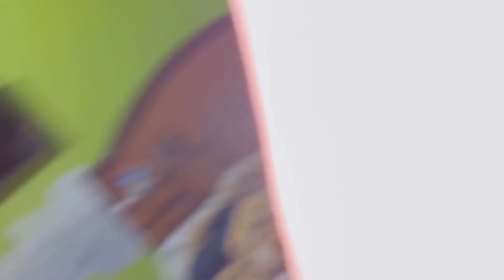|Moto Vlogging|Subscriber reaction on Moto vlogging|Dulha car decoration|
|Moto Vlogging|
Dulha car decoration|
|किचन को बना दिया म्यूजिक रूम|AC cover mangaya|
|यूपी स्टाइल मटर का निमोन बनाने की विधि। |
UP style matar nimona recipe|
ये कोनसा वायरस आ गया|

मेरा दिल ये पुकारे आजा|मेरा रील वायरल हो गया|Mera dil ye pukare aaja|My reel goes viral|

माँ बेटी का एक जैसा जैकेट|कृषि की शैतानी|ये दोनों भी आ गयीं|
Anupama upcoming updates| summer ki Sadi Hogi Ise

|Saree me Scooty driving
Reel in public in Saree| public reaction😮|
Sab log Kaise Dekh rahe

Misthi’s friend surprises her
Ye kha aa gaye hum
Tasting Chinese food
Chinatown

Indian Mom 5:30 AM busy poductive morning routine- How I manage time for myself in the busy morning

Bete ke sath Scooty ride| shopping,matka chaat😜|

tvseries - 43%
tvshow - 9%
series - 7%
netflix - 7%
movies - 4%
film - 4%
tvshows - 3%
actor - 3%

my first payment from YouTube my 2nd payment from YouTube my YouTube first payment kitna Aya my 2nd payment YouTube se kab ayega